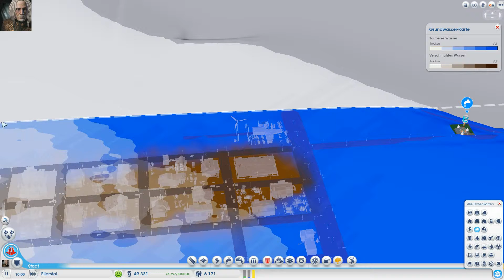Let´s Play SimCity 2013 #004 - Feuerwehr und Müll [deutsch] [HD=1080]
[ACHTUNG: Teile des Audio gelöscht wegen angeblicher Urheberrechtsverletzung angezeigt von INgrooves!] Es geht munter vorwärts, heute entstehen weitere Straßen, doch vor Allem auch die Feuerwehr und die Müllabfuhr.